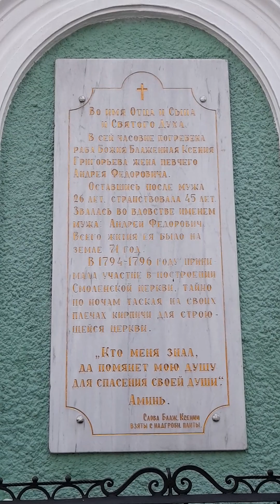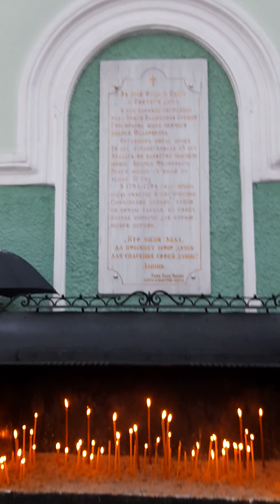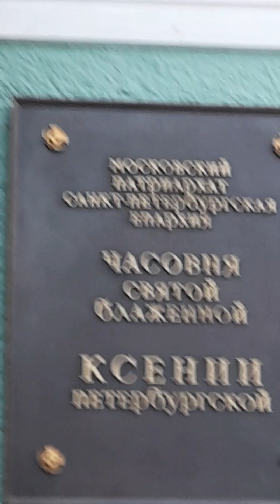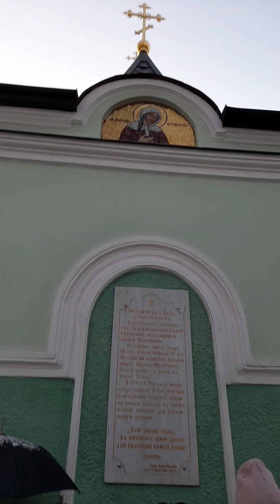САНКТ-ПЕТЕРБУРГ ХРАМ СВЕТАЯ КСЕНЬЯ БЛАЖЕННАЯ ПЕТЕРБУРГСКАЯ..